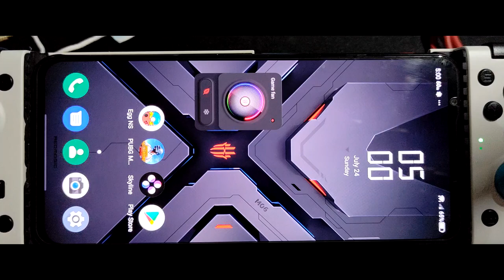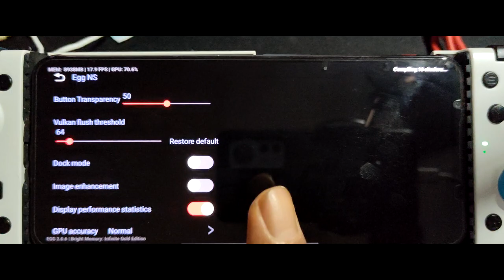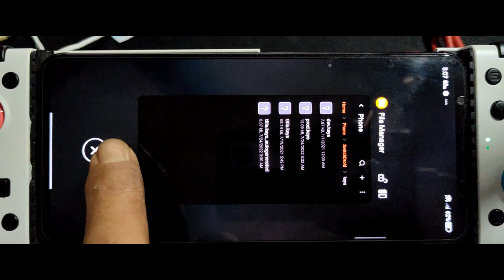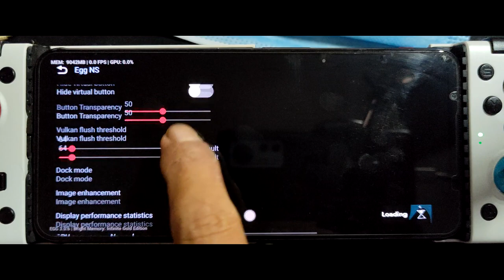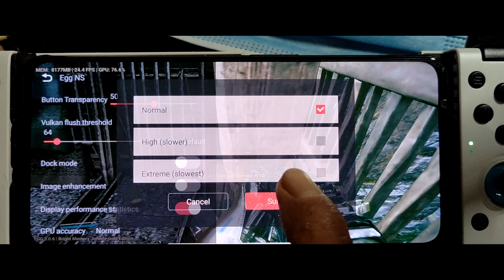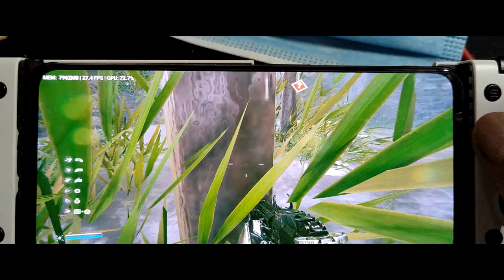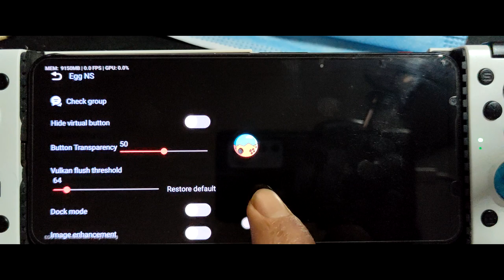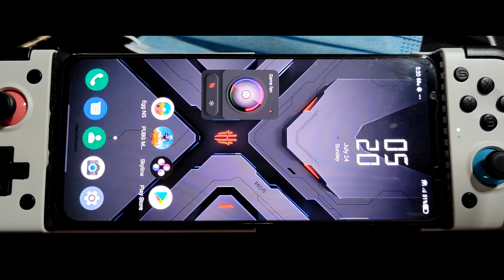Bright Memory Infinite switch using egg ns emulator v3.0.6